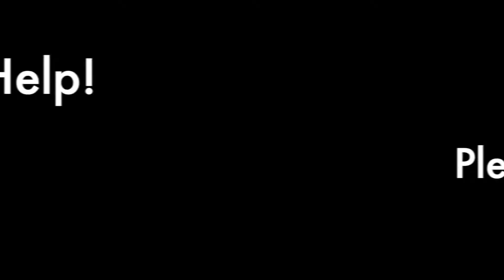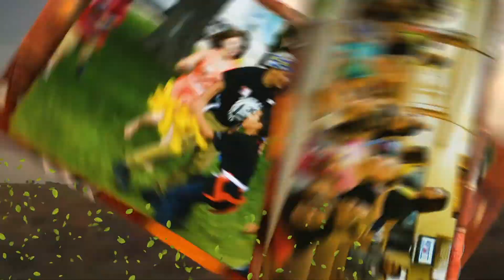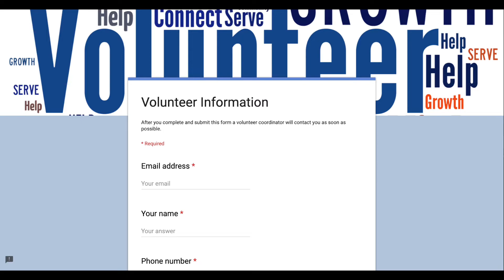MIX June 29, 2019 4